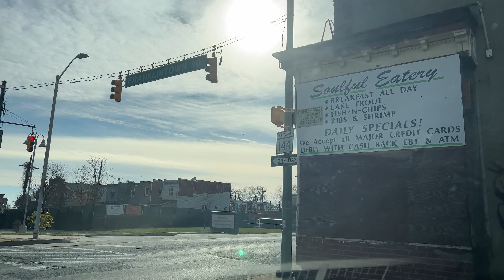Southwest Baltimore - A Shell of Its Former Glory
Driving through southwest Baltimore neighborhoods of Shipley Hill, Mount Clare and Carrollton Ridge. All three suffer from vacancy rates near 50% and some of the highest crime rates in the city. Unlike some of the neigborhoods closer to downtown, these areas have seen minimal, if any, significant recent investment.